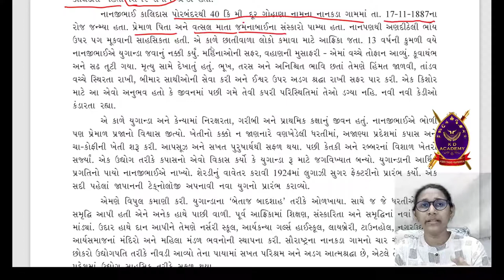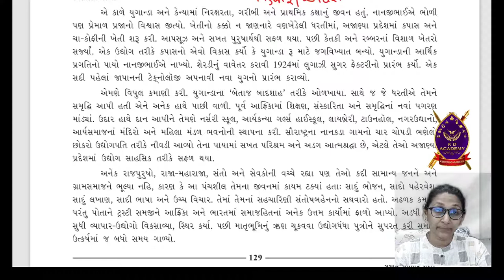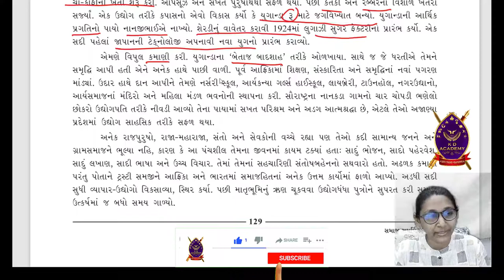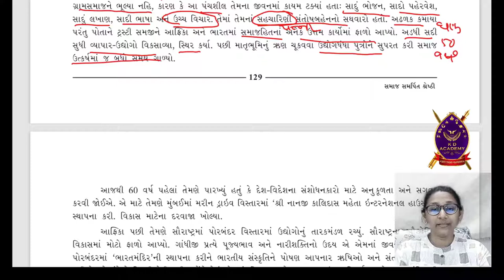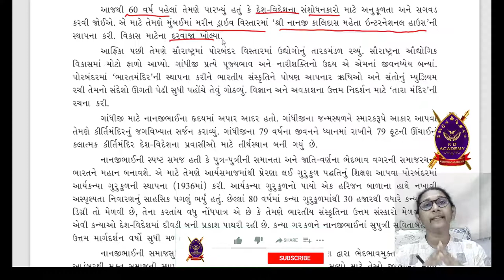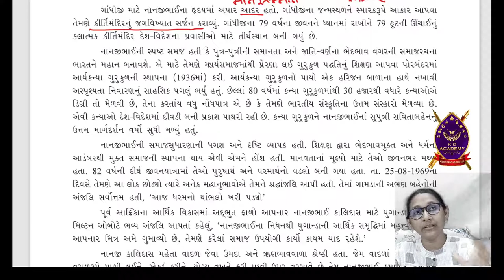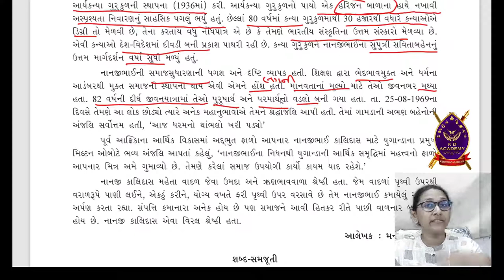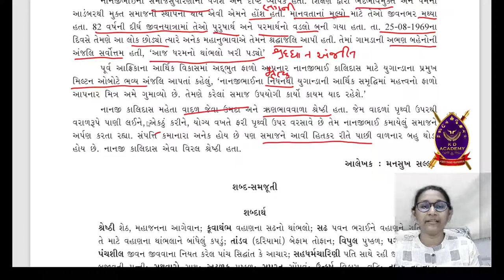STD 9 GUJARATI FIRST LANGUAGE CHAPTER 20 SAMAJ SAMARPIT SHRESTHI NANJI KALIDAS MEHTA REKHA CHITRA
ધોરણ 9 - ગુજરાતી -  પ્રકરણ 20 - સમાજ સમર્પિત શ્રેષ્ઠી
Std 9 - Gujarati - Chapter 20- Samaj Samarpit Shreshthi

KD Academy, is a recognized & fastest growing Tuition / Coaching Class in jamnagar founded in the year 2012 by Mr. Dhaval Gudhka. The Academy prepares its students for the ICSE, CBSE, GSEB Examination for 10th & 12th Commerce and Arts respectively.

KD Academy is a private coaching center in jamnagar providing cbse clases and gujarat board classes in jamnagar. The coaching class and its members offer their dedicated and selfless service for the intellectual , moral and aesthetic development of the people in the vicinity.

We are basically one of the fastest growing educational institute in jamnagar. We provide following services in the vicinity of jamnagar:
1) cbse and gseb coaching class for 10th
2) cbse and gseb coaching class for 9th
3) cbse and gseb coaching class for 8th
4) cbse and gseb coaching class for 11th commerce and arts
5) cbse and gseb coaching class for 12th commerce and arts